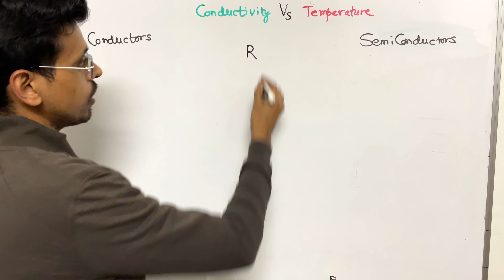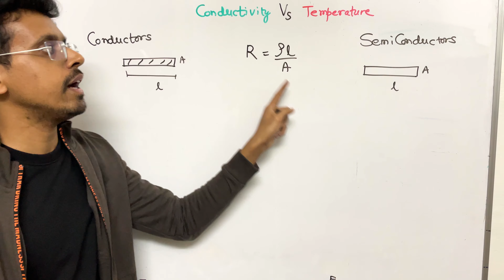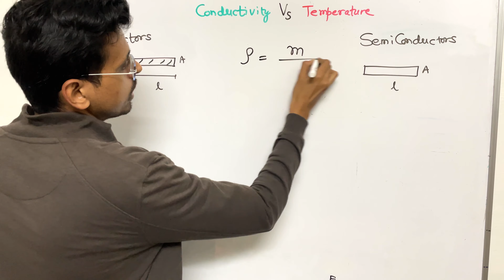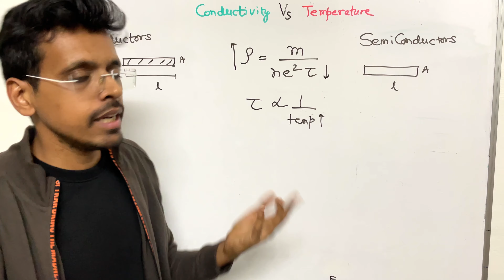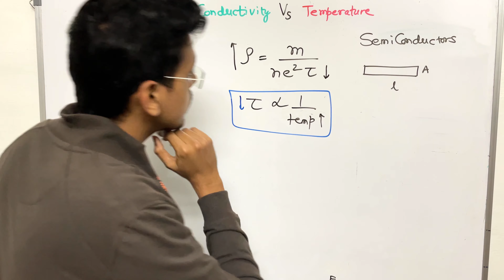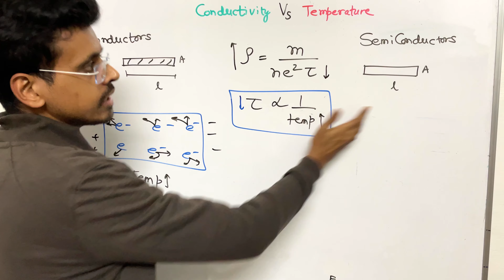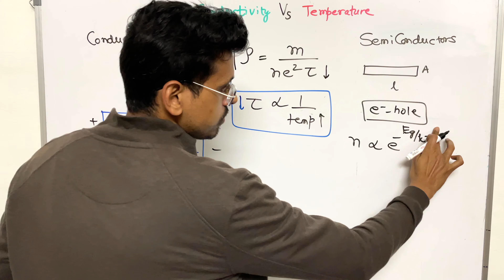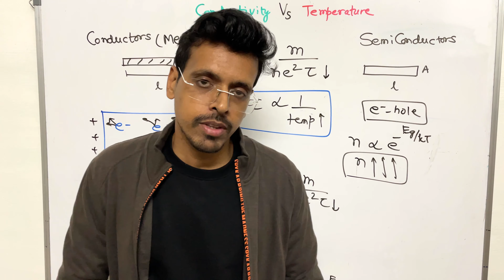How conductivity changes with temperature | How Resistivity changes with temperature